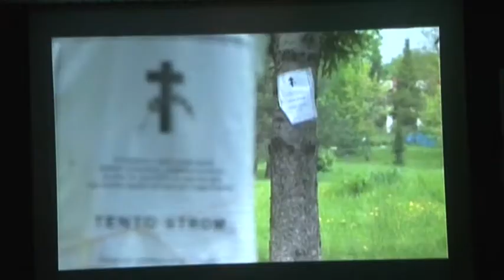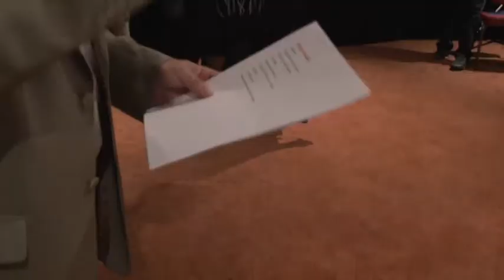Získali sme 1.miesto v publicistike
V piatok 5. a v sobotu 6. októbra obsadili Hotel Park v Dolnom Kubíne zástupcovia lokálnych a regionálnych televízií z celého Slovenska. Na 14. ročníku prehliadky ich tvorby súťažili v kategóriách spravodajstvo, publicistika, dokument a reklama. RTV Prievidza sa ani tento rok nevrátila domov naprázdno:)